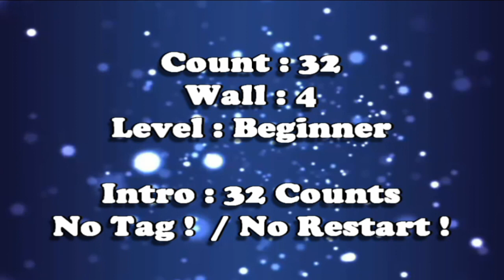Back In My Life Demo & Tutorial , Beginner Line Dance , 별내동주민자치센터라인댄스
Choreographer :서희선 ( Russibell Seoh )

Count : 32
Wall : 4
Level : Beginner

Sec1 : Fwd Heel Grind R Heel From L To R , Recover On L , ( Travelling  Slightly Back )  Step R To R Diagonal Back , Step L To L Diagonal Back , Step R Back, Step L Beside R , Point R SIde , Close R Next To L, Point L To L Side , 1/4 L Turn Close L Next To R
생략